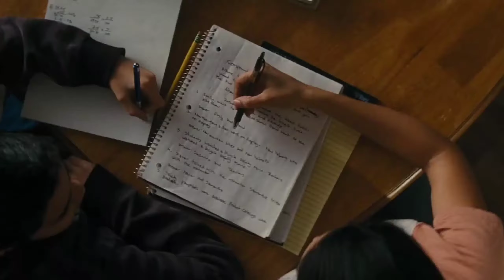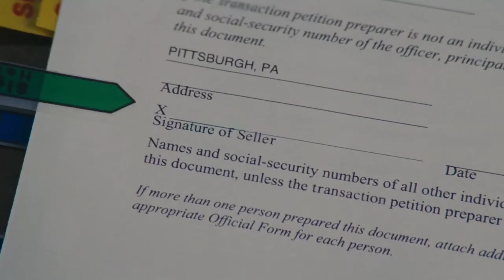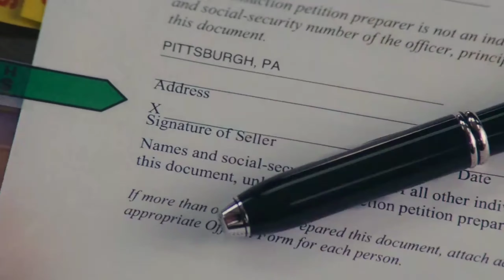Джек Ричер | Что узнали про пятеро погибших?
Название: Джек Ричер
Оригинальное название: Jack Reacher
Год: 2012
Страна: США
Слоган: «У закона есть пределы. У него их нет»
Режиссер: Кристофер МакКуорри
Жанр: Боевики, Детективы, Криминальные, Триллеры
В главных ролях: Том Круз, Розамунд Пайк, Ричард Дженкинс, Вернер Херцог, Дэвид Ойелоуо, Роберт Дювалл, Джай Кортни, Владимир Сизов, Джозеф Сикора, Майкл Рэймонд-Джеймс.
Джек Ричер — бывший спецагент, а ныне частный детектив-призрак. Он бескомпромиссный, жесткий профессионал своего дела и работу свою выполняет на отлично. Некоторое время назад Ричер исчез из поля зрения, найти его нереально, если только он сам этого не захочет. Джек берется расследовать весьма интересное и очень запутанное дело. Обвиняемый в убийстве пяти человек снайпер Джеймс Бар утверждает, что не виновен.
С ним полностью согласен Джек Ричер, который четко видит, что парня подставили. Все подозреваемые являются профессиональными киллерами, но выйти на нужного убийцу не так просто. Однако, когда за дело берется Ричер ждите горячих новостей в прессе, ведь этому отчаянному парню нечего терять, а справедливость для него — превыше всего.